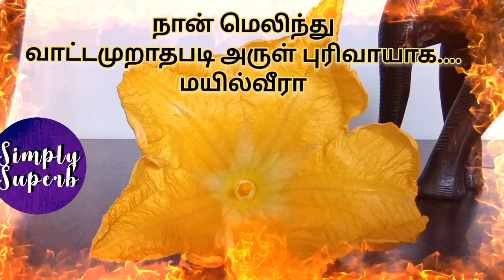திருப்புகழ் 653 வேழம் உண்ட (காசி)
வேழ முண்ட விளாகனி யதுபோல
மேனி கொண்டு வியாபக மயலூறி

நாளு மிண்டர்கள் போல்மிக அயர்வாகி
நானு நைந்து விடாதருள் புரிவாயே

மாள அன்றம ணீசர்கள் கழுவேற
வாதில் வென்ற சிகாமணி மயில்வீரா

காள கண்ட னுமாபதி தருபாலா
காசி கங்கையில் மேவிய பெருமாளே.